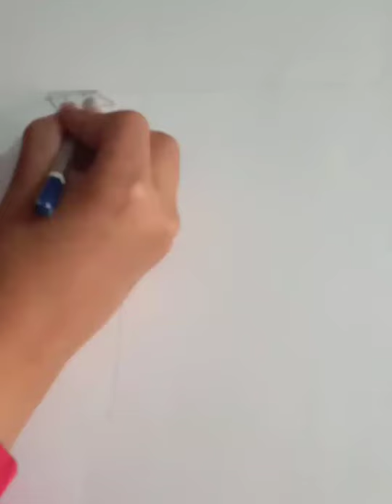Ironman sketch marvel superhero chiragpathakarts